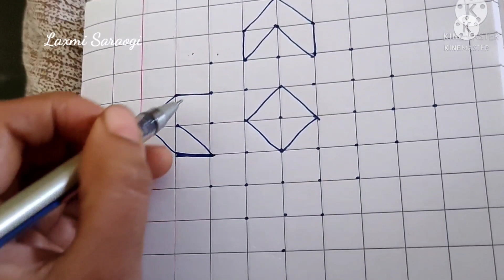9×1 dots easy rangoli | chukki Rangolies | Laxmi Saraogi | Foods Engineer by Laxmi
9×1 dots easy rangoli | chukki Rangolies | Laxmi Saraogi | Foods Engineer by Laxmi

Festival kolam
3dots rangoli
4dots rangoli
5dots rangoli
6dots rangoli
7dots rangoli
8dots rangoli
9dots rangoli
10dots rangoli
11dots rangoli
12dots rangoli
13dots rangoli
14dots rangoli
15dots rangoli
16dots rangoli
17dots rangoli
18dots rangoli
19dots rangoli
20dots rangoli
21dots rangoli
Chinna kolam
Chilka rangoli
sikku kolam
diwali rangoli
Simple rangoli simple kolam Chinna muggulu
dussehra rangoli